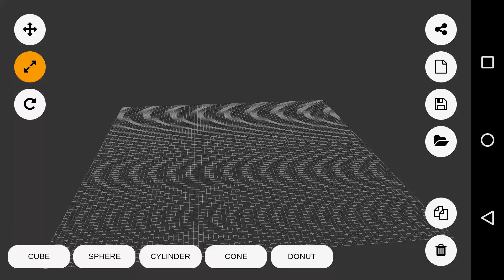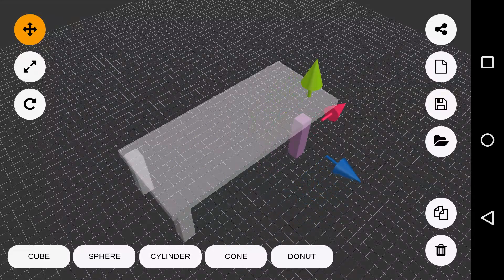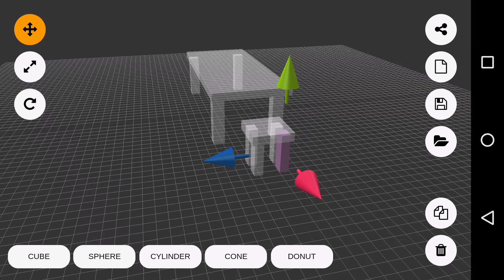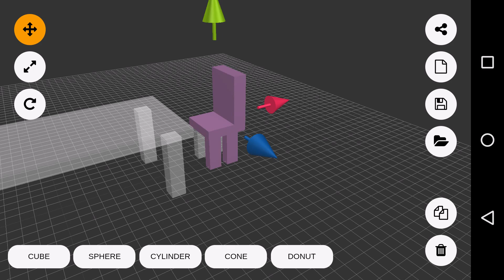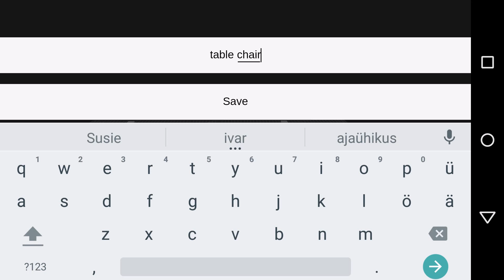3D modeling a table and chairs in 3D Creationist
Here is a small video of making a table and chairs in 3D Creationist while using different primary objects.

Find us @